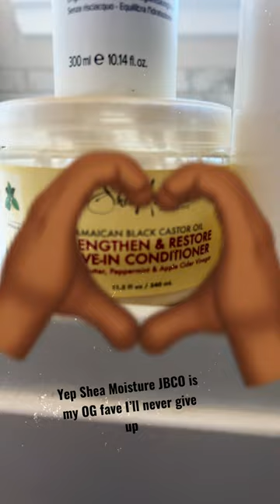IT’S THE MOISTURE FOR ME!!!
As much as I love trying out new products, I will always go back to my OG items that I know work well.
Leave-ins:
Shea Moisture JBCO

QUESTIONS???— Have a question about products, tools, or general hair tips? Post in the comments section of this video.

//USED IN THIS VIDEO:
Canon EOS M6
Lighting —Ring Light

//NICHOLE

I'm Nichole and I am a full time teacher, mother, and on occasion a foster mom. Welcome to my natural hair journey, turned life journey. Back in August 2017, I was just a natural who wanted to share tips, tricks, and my undying love for natural hair. I wanted to inspire those young and old to embrace their curls and rock their natural hair. Who knew Youtube would be the place that I shared my thoughts, life experiences, faith, foster care, life as a mom, embraced all my awkwardness and just went for it. From natural hair tutorials to vlogs, I pray my channel is a light for everyone to embrace who they are completely, to be unashamed to live a life against the grain, and to be the best you you can be!

XO,
Nichole